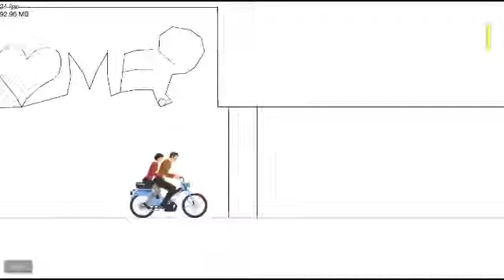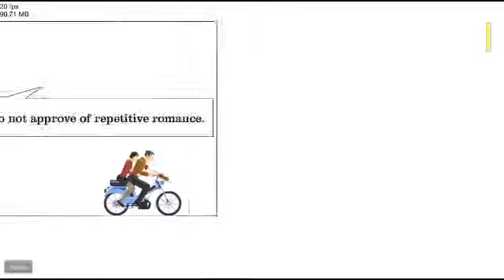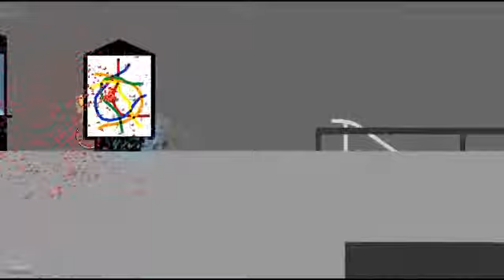Minecraft And Happy Wheels Gameplay - 5 / 5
Recorded live on June 13 at 4:08pm. -- Recorded live on Justin.tv